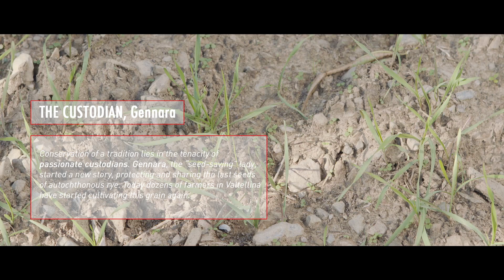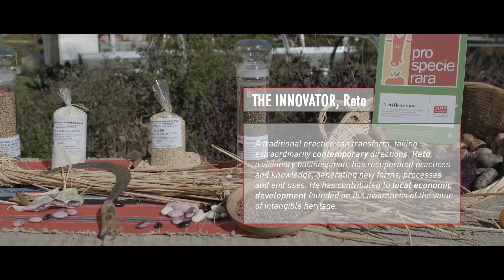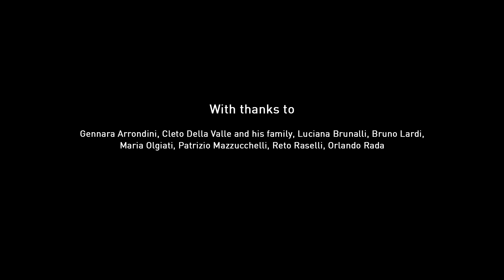Black Rye Bread in Valtellina and in Val Poschiavo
Directed by: Flavio Nani
Persons Interviewed: Gennara Arondini, Cleto della Valle, Luciana, Bruno Lardi, Maria Olgiati Ferrari, Patrizio Mazzucchelli, Reto Raselli
2016